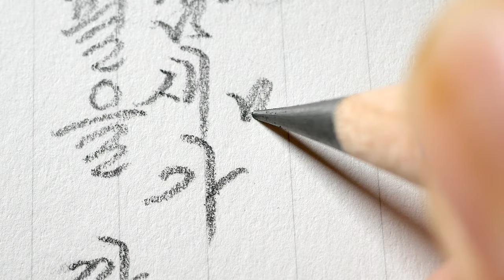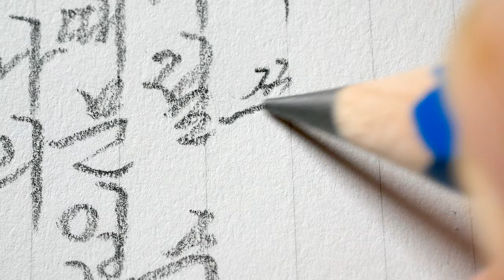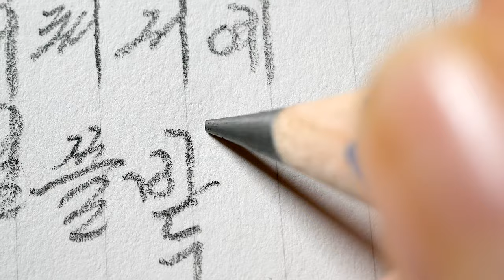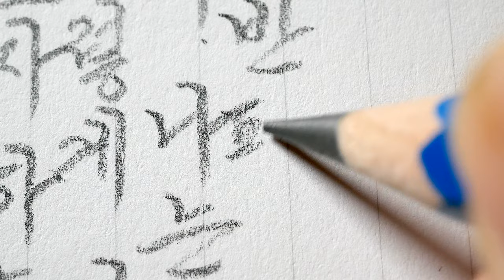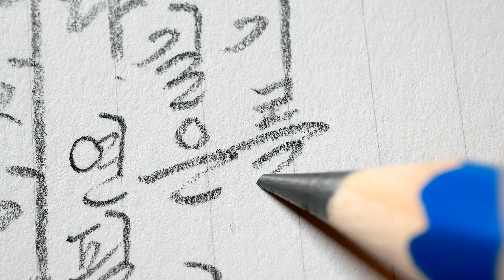[4K] 여러분들이 좋아하시는 연필로 글씨 쓰는 소리 한글 흘림체 the sound of writing with a pencil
연필 : 스테들러 마스 루모그래프 점보 8B

Korean handwriting

감사합니다.

덕분입니다.